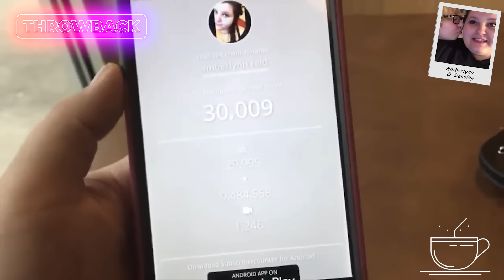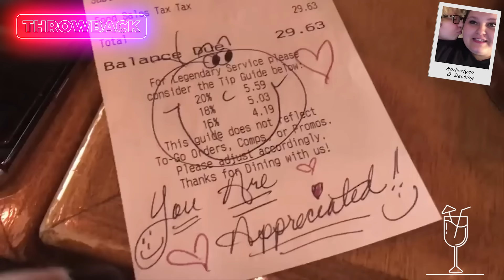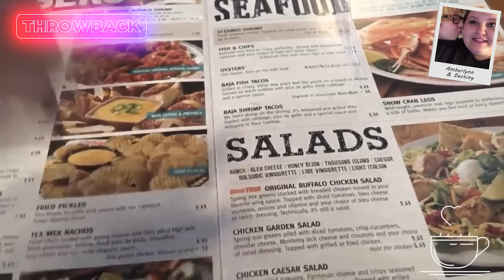Amberlynn Reid Going Out To Eat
Amberlynn often vlogs her day, and she has been known to eat out a lot. This video shows Amberlynn going out to eat. She likes going to restaurants, but she also enjoys getting takeout. This is all ordered at restaurants. This series collects the clips of her eating out and creates a timeline of her restaurant visits throughout the years. This is the third video of this series.